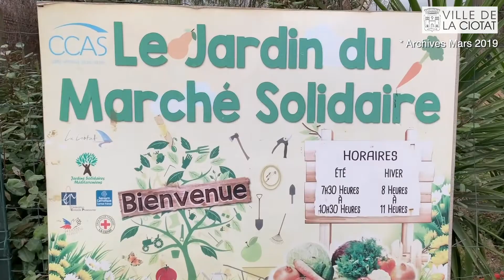Séminaire de rentrée du CCAS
Social | Séminaire de rentrée du CCAS 🏥

Mme le Maire, Présidente et M. Doriol, Vice Président, étaient présents ce jour au séminaire de rentrée du CCAS afin de présenter les nombreuses actions sociales à destination des Ciotadens. 💙

Venir en aide aux plus fragiles et aux personnes isolées présentes sur le territoire de La Ciotat est la mission prioritaire de solidarité mise en œuvre par le CCAS, avec le concours de la Ville de La Ciotat, de partenaires publics, privés et associatifs. 👏

☎️ 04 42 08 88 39

LaCiotat, une ville solidaire !